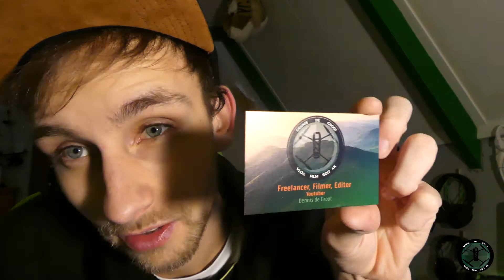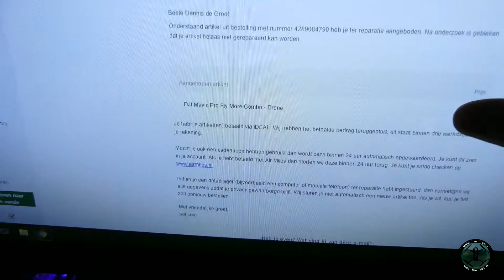Nu is de collectie kompleet, Welke vind jij het mooiste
Hey Hey Heeeyyy

Nu is mijn collectie kompleet
Welke vind jij het mooiste

Aloha...